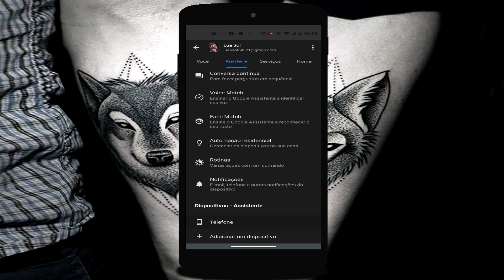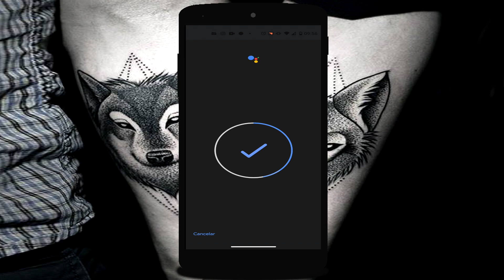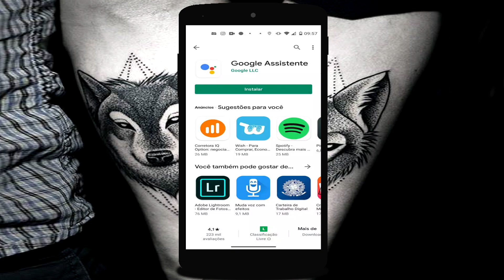OK GOOGLE não funciona? Como resolver!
Fala galera, se o seu Google Assistente não está funcionando, no vídeo de hoje, vou demostrar a como resolver esse problema.

🔔Caso já tenha conta é só usar esse cupom na primeira comprar para ganhar US$19  dólares🔔
➦  INVL80QW